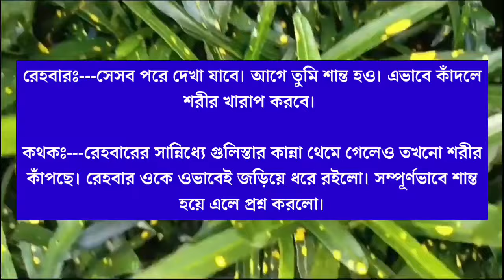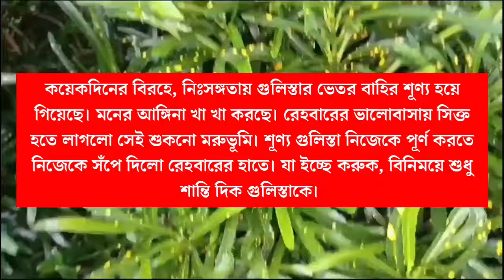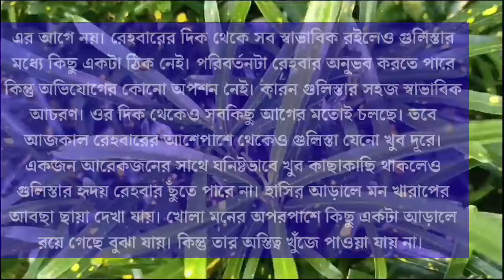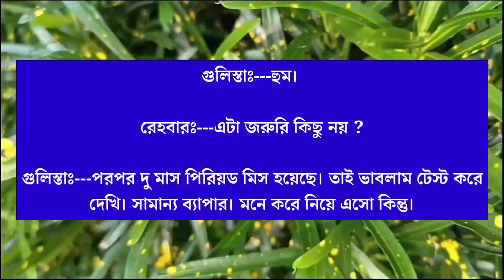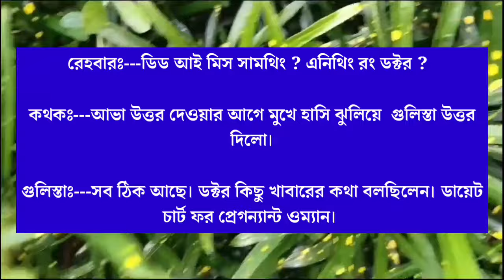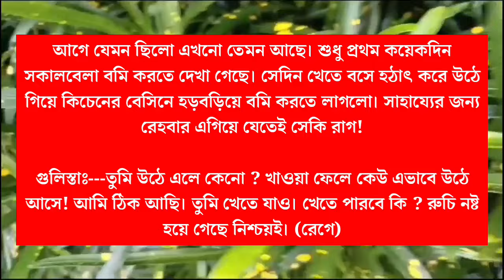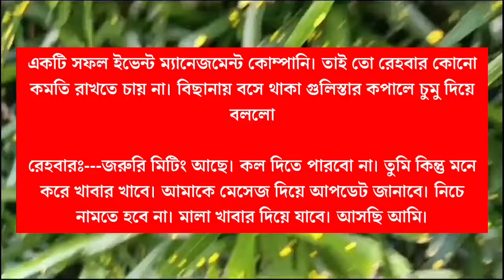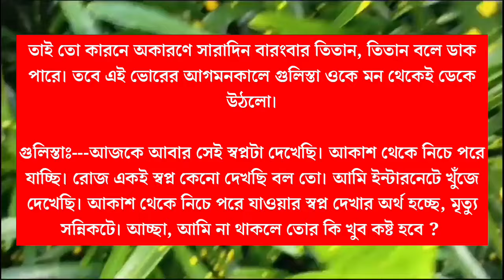হে সখা || Hey friend || Part 16 || Himu & Noyonika